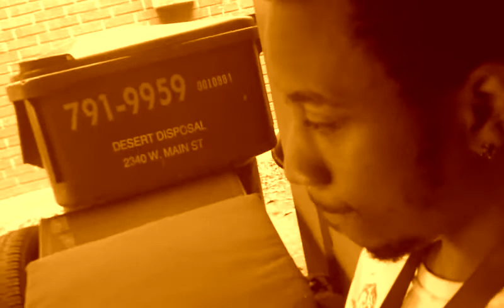*Black Star* K.I.N.G. Freestyle Part 1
"Just a freestyle. After time of learning urself. U learn all things are possible." B.S.